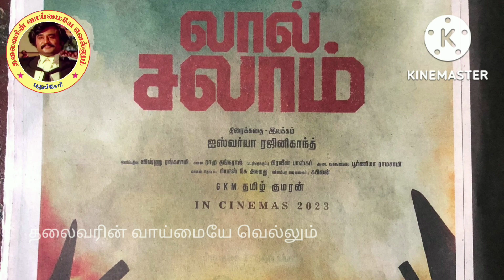கண்சிமிட்டும் நேரத்தில் சிட்டாய் பறந்த சுப்பர் ஸ்டார் ரஜினிகாந்த்